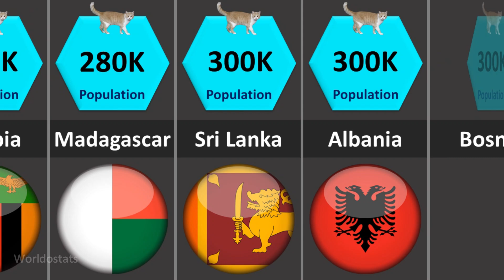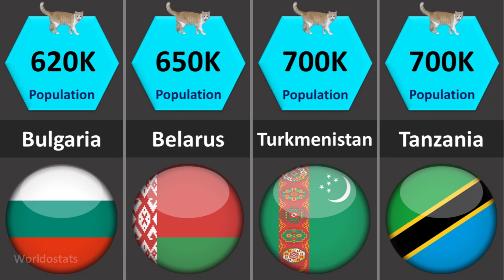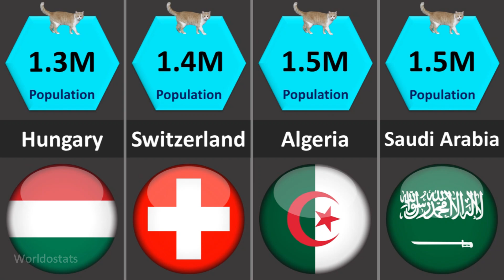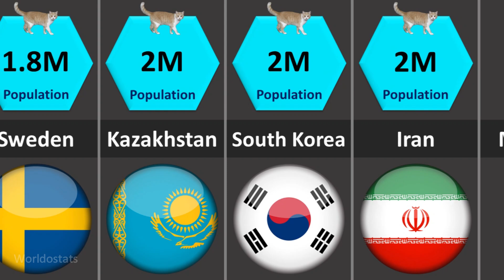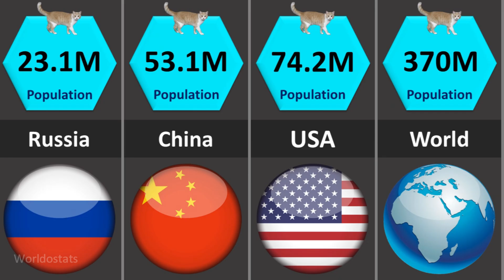Cats Population by Country 2024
Explore the countries with the highest populations of pet cats in this data comparison video. Discover which nations have the most feline companions and see how your country ranks in cat ownership.

Support WORLDOSTATS ❤️
If you enjoy our work, consider buying us a coffee! ☕